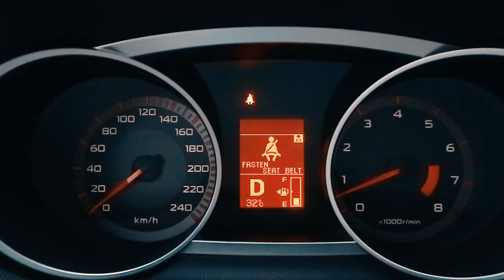Office Dilemma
Christia Flores is the founder of Teddy Sage Clothing!

Follow the exploits of this young entrepreneur as chases her dreams and aspirations!